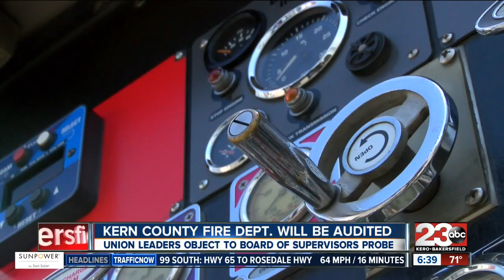Kern County transportation workshop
The public transportation workshop will give residents a chance to provide feedback on how transportation tax dollars should be used. The workshop is happening today at the Friendship House on 2424 Cottonwood Drive. The event starts at 5:30 p.m. and runs until 7:30 pm.